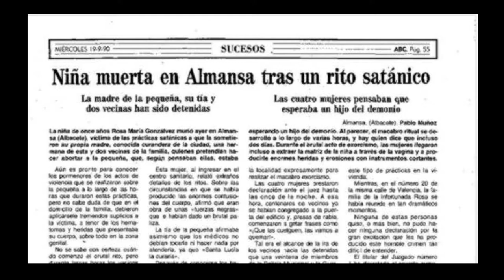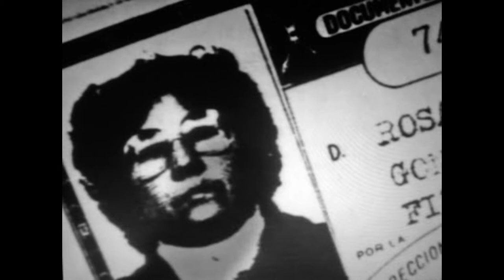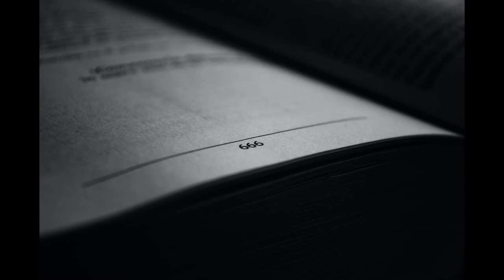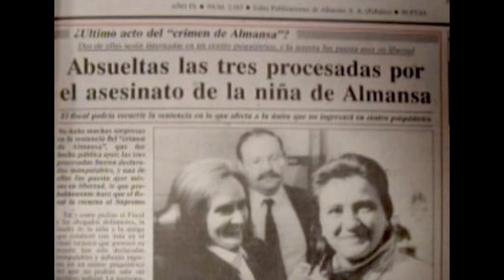El caso de el EXORCISMO de ALMANSA - Rosa Fernandez Gonzalvez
El caso de el EXORCISMO de ALMANSA es el más escalofriante de la historia de España, este asesinato ocurrido el 18 de Septiembre de 1990 Rosa Fernandez Gonzalvez  conocida como "Rosi" falleció a manos de su madre y de 3 mujeres más, este suceso conmocionó a toda España y aún es recordado por su gran dureza.

El crimen de Sandra Palo Bermúdez, un suceso que conmocionó a toda España